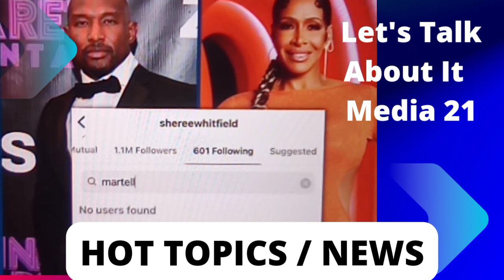MARTELL AND SHERRE STOP FOLLOWING EACH OTHER. ARE YOU SURPRISED? DID KENYA MOORE CALL IT?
ALLEGEDLY. MARTELL AND SHERRE STOPPED FOLLOWING EACH OTHER